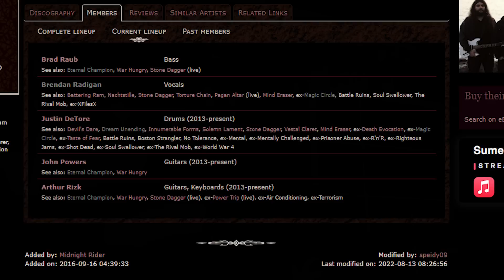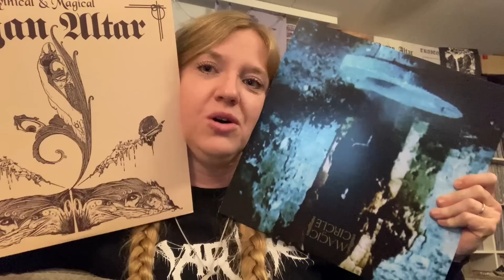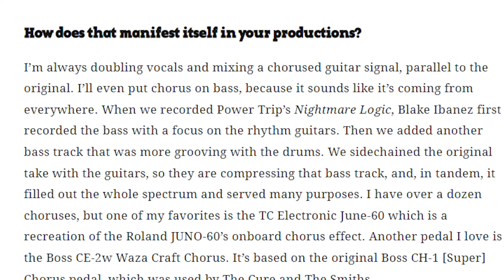SUMERLANDS Dreamkiller Album Review | BangerTV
Sumerlands return with their first album in 6 years - Dreamkiller. Make no mistake, Dreamkiller is full of traditional metal fuel. After an amicable split with original vocalist Phil Swanson, Sumerlands have dug deeper into their secret well of cathartic riffage. Out today via @relapserecords

Buy this album:
Sumerlands - Dreamkiller

Shoutout Albums:
Sonja - Loud Arriver